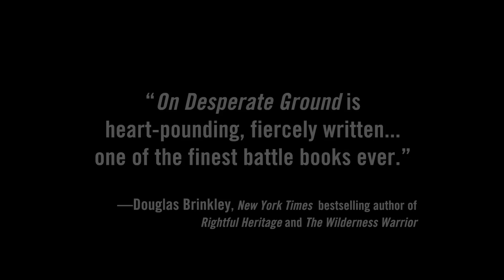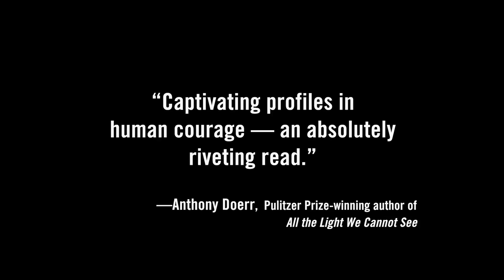On Desperate Ground by Hampton Sides [BOOK TRAILER] | On Sale October 2, 2018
From the New York Times bestselling author of Ghost Soldiers and In the Kingdom of Ice, a chronicle of the extraordinary feats of heroism by Marines called on to do the impossible during the greatest battle of the Korean War.

Praise for ON DESPERATE GROUND
“On Desperate Ground is first-rate narrative history. Hampton Sides’ characters are richly drawn, his background history engrossing, and his battle scenes bone-chillingly realistic–a great read.”
–Daniel James Brown, #1 New York Times bestselling author of The Boys in the Boat

“Hampton Sides’s On Desperate Ground is a heart-pounding, fiercely written account of the brutal Chosin Reservoir Campaign during the Korean War. Every page pulsates with drama. Sides, an American master of nonfiction, has written one of the finest battle books ever.”
—Douglas Brinkley, New York Times bestselling author of Rightful Heritage and The Wilderness Warrior